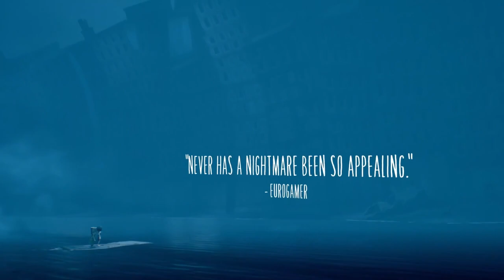คุยเกม #1 "Little Nightmares 2" เกมที่กำลังฮิตอยู่ตอนนี้!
Virtual Youtuber Gamer " Ajaa Unit" ผมคูกะ (Cooga) Virtual Homoelectus
วันนี้เรามาคุยเกม Little Nightmares 2 กันครับใน 6 นาที!
ว่าเกมนี้ น่าเล่นเบอร์ไหน สุดยอดเกมที่กำลังเป็นกระแสอยู่ขณะนี้
หลายคนที่มีโอกาศได้เล่นแล้ว สามารถมาแชร์ความเห็นกันได้นะครับ เนื้อหานี้ไม่เน้นสปอยนะครับ!

⚱ ช่องทางTwitter ⚱